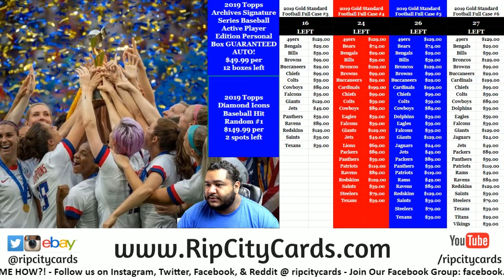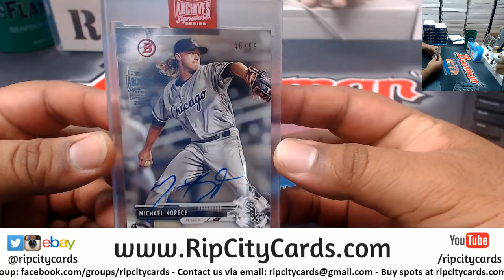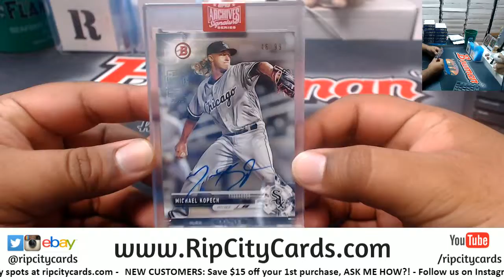2019 Topps Archives Baseball Signature Series Active Player Edition - Personal Box (Daniel J) RCC